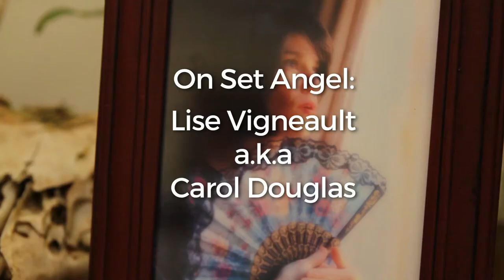Healing From Heartbreak - EP 8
It's been a journey. Courtney might not be completely healed but he's ready to take the next step. INTO A CAFE… FOR A DATE!!

Starring Kirsten Rasmussen as Courtney Douglas

Directed, Edited and Shot by: Danny Belair
Written by: Kirsten Rasmussen
Sound by: Stephen Trepanier

Special Thanks to Lise Vigneault for all the help and the beautiful location!